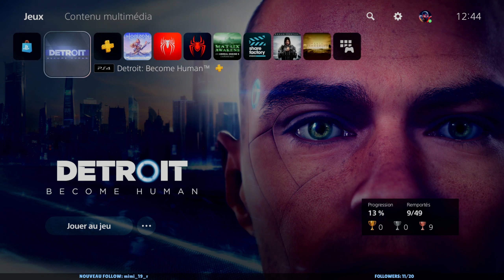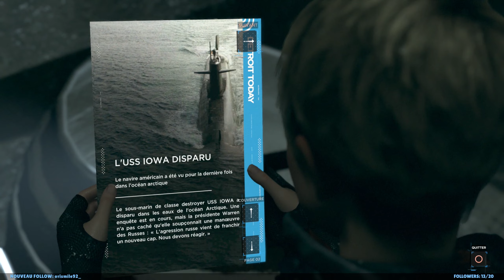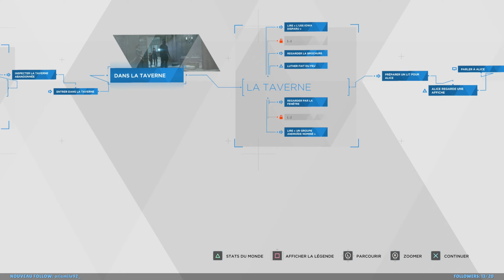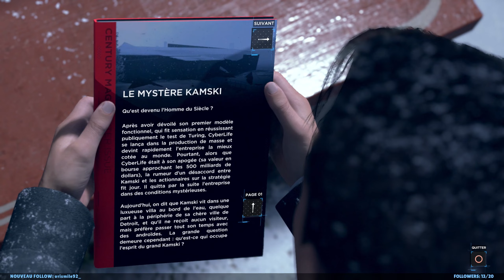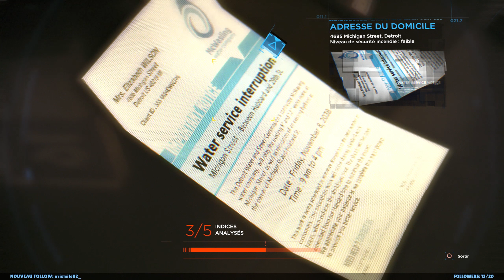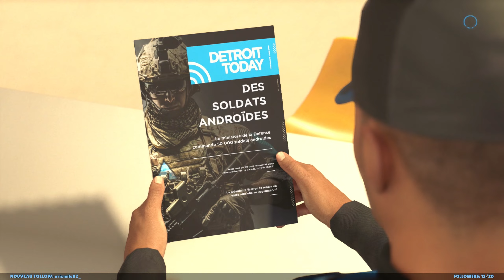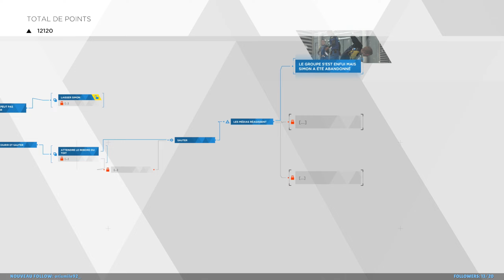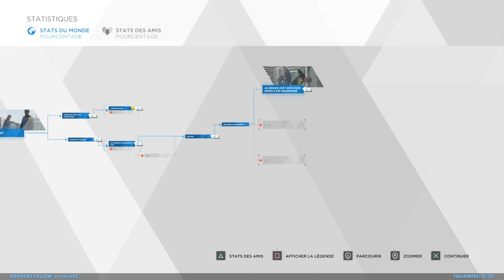DETROIT BECOME HUMAN FR #8 : Le Discours | Let's Play FR sur PS5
Lets Play FR (Français) sur Detroit Become Human sur PS5

DEVIENS MEMBRE DU CLUB 117 pour soutenir la chaîne (et bénéficie de vidéos réservées aux membres et pleins d'autres avantages ) ➤

💻 Mon Setup 💻

Consoles
➤ PlayStation 5 Standard Edition
➤ Manette DualSense
➤ Nintendo Switch Rouge & Bleu

Écrans
➤ Écran Samsung 32" incurvé 4K
➤ Écran HP 27" 2K Display

Boitier
➤ Boitier Be Quiet! Pure Base 500DX RGB

Clavier
➤ Clavier Magic Keyboard

Micro
➤ Microphone Blue Yeti

Camera
➤ Camera Canon EOS M200
➤ Adaptateur Secteur Canon EOS M200

➤ Elgato Stream Deck MK2

Lumières
➤ Elgato Key Light
➤ Govee Glide

Casque Audio
➤ Casque HyperX Cloud Alpha

Accessoires & Autres
➤ Elgato Master Mount L
➤ Chaise Gaming SecretLab Dark Knight

Vykker117

Ce Let's Play en Français de Detroit Become Human va montrer le gameplay et toute la campagne principale sur PS5 et PS4. Mon Let's Play de Detroit: Become Human comprendra la campagne principale de l'histoire du jeu. Ce Let's Play FR de Detroit de Quantic Dream comprendra l'histoire complète, mon avis, mes réactions, les cinématiques, la Bande son, Les Chapitres, la Fin, les Choix, les Décisions, Kara, Chloé, Connor, Markus et plus jusqu'à la fin de l'histoire ! Merci à Quantic Dream  pour le jeu !

Detroit : Become Human est un jeu d'aventure développé par Quantic Dream et édité par Sony Interactive Entertainment sur PlayStation 4, sorti mondialement le 25 mai 2018. L'intrigue tourne autour de trois androïdes : Kara, qui s'échappe d'une maison où son propriétaire drogué maltraitait sa famille; Connor, dont le travail consiste à traquer les androïdes déviants ; et Markus, qui se consacre à libérer les androïdes de la servitude. Ils peuvent survivre ou périr en fonction des choix de dialogue qui façonnent l'histoire telle qu'elle est personnalisée par le joueur.

Les chapitres de l'histoire incluent : l'Otage, Nuances, Un Nouveau Foyer, Le Peintre, Les Coéquipiers, Nuit d'Orage et plus encore !

Les personnages incluent : Kara, une gouvernante androïde nouvellement créée qui développe une conscience artificielle. Connor est un androïde de police avancé chargé de traquer les androïdes qui ont dévié de leurs comportements programmés. Markus est un androïde gardien qui, après avoir pris conscience, décide de libérer les autres comme lui de la servitude.